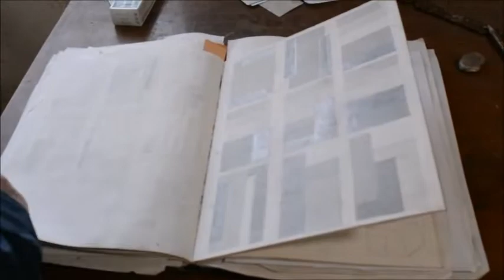ENRIC MESTRE. Del estudio-taller a la exposición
En El Castell de Riba-roja (Valencia) nos encontramos esas esculturas cerámicas constructivistas, proyectadas, milimetradas, perfectas que buscamos los entusiastas de la obra de Enric Mestre. El Castell de Riba-roja nos presenta una selección de pinturas de diferentes series.